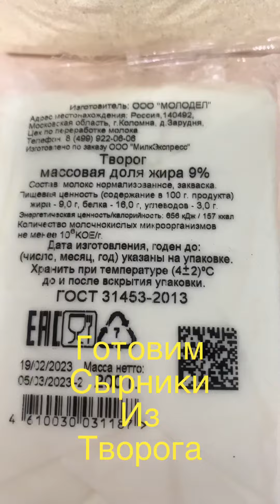14 марта 2023 г.